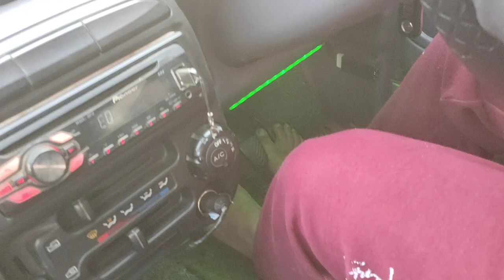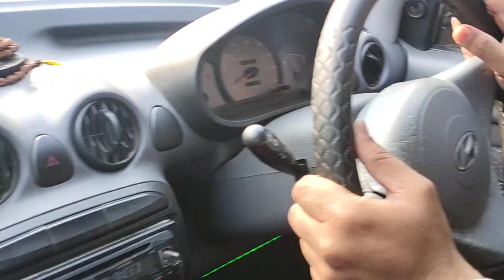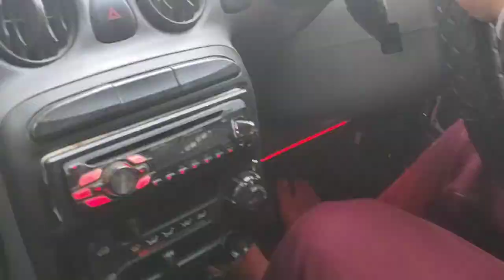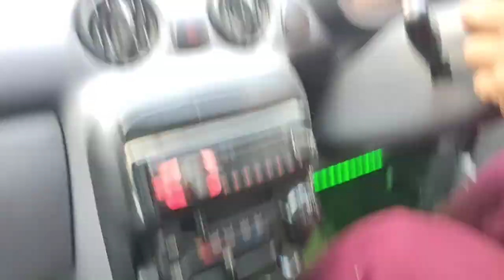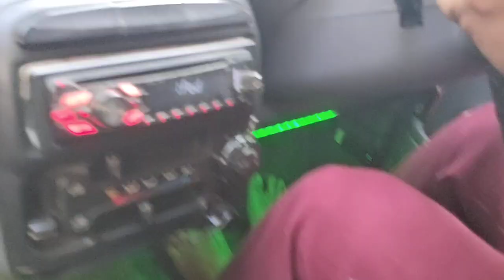chaurahe per Car ko kaise nikale चौराहे को क्रॉस करते हुए कार को कौन से गेर में रखना चाहिए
चौराहे_पर_का_कार को_कंट्रोल_करना_सीखें#